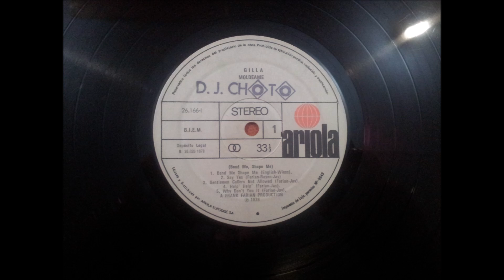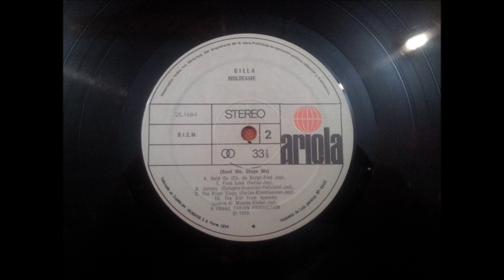GILLA.''MOLDEAME.''.(THE RIVER SINGS.)(12'' LP.)(1978.)